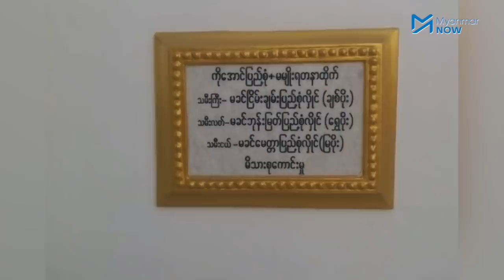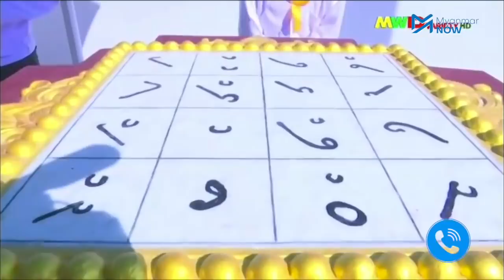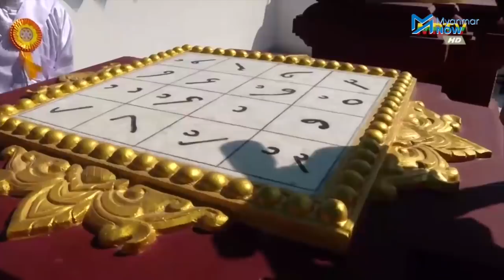လူမြင်ကွင်းရောက်လာသည့် စစ်ခေါင်းဆောင်၏ ယတြာများ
အာဏာသိမ်းပြီး တစ်နှစ်အတွင်း ပေါ်ပေါက်လာသော ပြည်သူများ၏ ခုခံတော်လှန်စစ်များကြောင့် ဒေသအချို့တွင် စစ်အုပ်ချုပ်ရေးကျဆုံးခြင်းဖြင့် ရင်ဆိုင်လာရသော အာဏာသိမ်းဗိုလ်ချုပ်မှူးကြီး မင်းအောင်လှိုင်က သပြေခက်ကိုင်၍ ၎င်း၏ ဗေဒင်၊ ယတြာရူးသွပ်မှုကို အများသိပြသလိုက်သည်။

ထို့အတူ မင်းအောင်လှိုင် တပ်ချုပ်ဖြစ်လာပြီးနောက် “ရှေ့တန်းထွက်မယ်ဆိုရင် အစီအရင်တွေ လက်ဖွဲ့တွေ၊ အင်းတွေကို အရာရှိတွေ တော်တော်များများဆိုရင် ပိုပြီးလုပ်ရတယ်။ အင်းတွေကို အချပ်လိုက်ပဲ။ ကျွန်တော်တို့ ကျည်ကာအင်္ကျီတွေ၊ ဦးထုပ်တွေထဲမှာ ဘုရားပုံတော်တွေနဲ့ အင်းကွက်တွေချည်းပဲ”ဟု လုပ်သက် နှစ် ၂၀ရှိ ဗိုလ်ကြီးတစ်ဦးက ထုတ်ပြောလာသည်။

“အမှားတွေကို ခဝါမချနိုင်ဘဲနဲ့ တိုင်းပြည်ကို ချမ်းသာသုခ မရစေချင်ဘဲနဲ့ ဒီလိုအလုပ်မျိုး ယတြာချေတဲ့ အလုပ်တွေကို သူ့စိတ်ထဲက ကြိမ်မီးအုံးလို ပူနေတဲ့အပူကို သက်သာရာရစေဖို့ရယ်၊ အကျိုးချမ်းသာရစေလို၏ဆိုတဲ့ မျှော်လင့်ချက်ရယ်နဲ့ အကြောင်းမှားတွေကို ဆက်ပြီး လုပ်ဆောင်နေခြင်း ဖြစ်တယ်။ ပိုပြီးတော့ တွင်းဆုံးကျတော့မှာပါပဲ” ဟု ရဟန်းသက် ၂၂ ဝါရှိသော ဦးဝါယမက မိန့်လိုက်သည်။

သတင်း၊ တင်ဆက် - ဇော်ရဲသွေး၊ မင်းမင်း